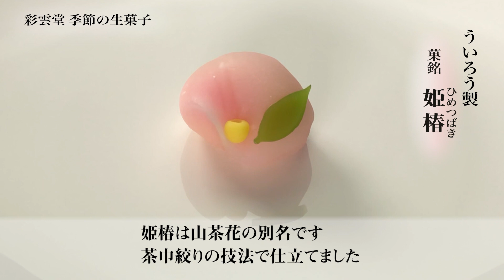季節の生菓子 練切「蔦紅葉」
彩雲堂の2週ごとに変わる「季節の生菓子」。
季節の移ろいを一つの和菓子に込めた『思い』を
職人の技とともに紹介します。

今回は練切製の「蔦紅葉」（つたもみじ）をご紹介しております。

生菓子をお買い求めの際は彩雲堂の直営店舗へお越しください。

販売期間　2021年11月12日〜11月25日
求肥製　　　「干し柿」（ほしがき）
煉切製　　　「蔦紅葉」 （つたもみじ）
きんとん製　「唐錦」（からにしき）
ういろう製　「姫椿」（ひめつばき）